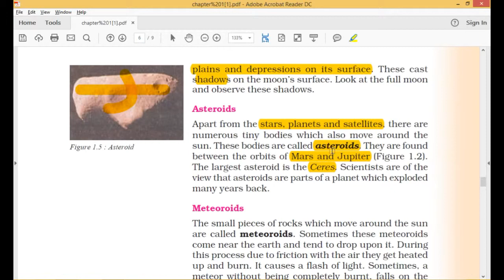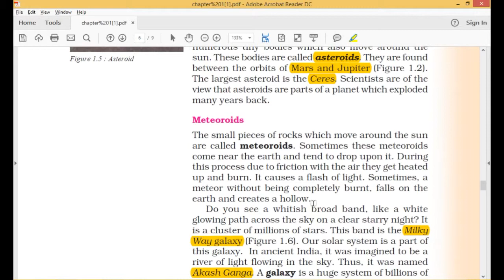Asteroids in Hindi (उल्कापिंड)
All about Asteroids